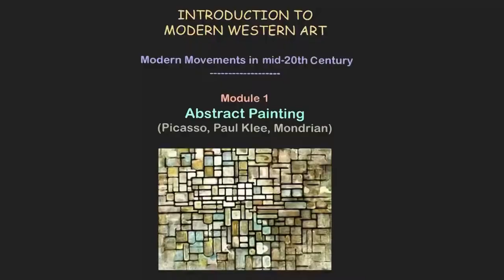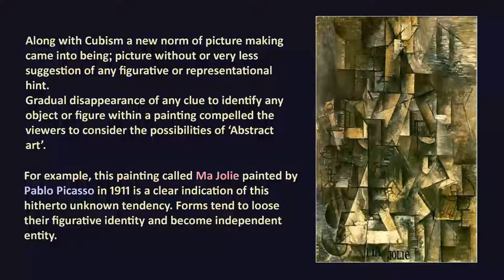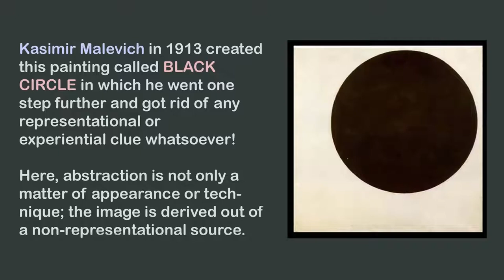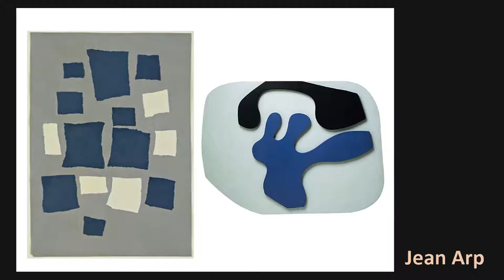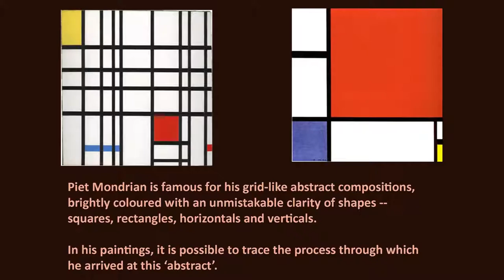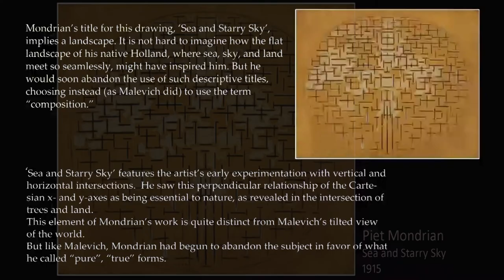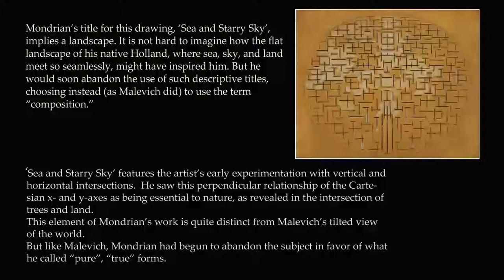Abstract Painting (Picasso, Paul Klee, Mondrian)